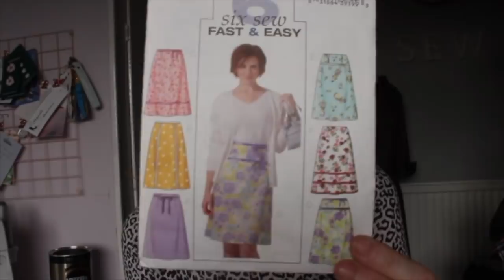Jersey Love!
Hi everyone!

I'm back with some quick but satisfying jersey makes, staples in your wardrobe!

Links to patterns used:
TATB Freya:

Fabrics:
Coalville Fabrics: